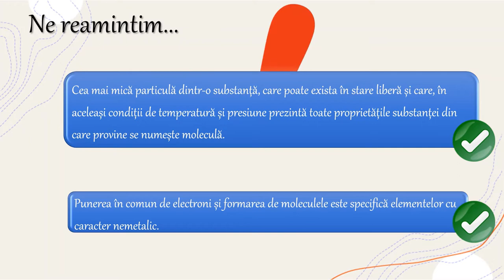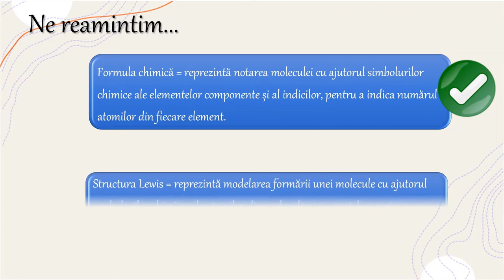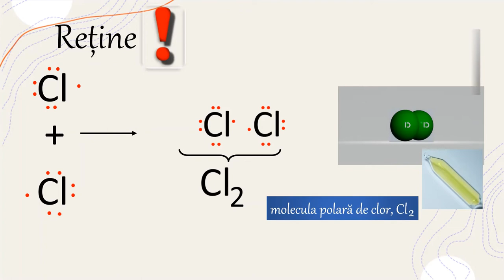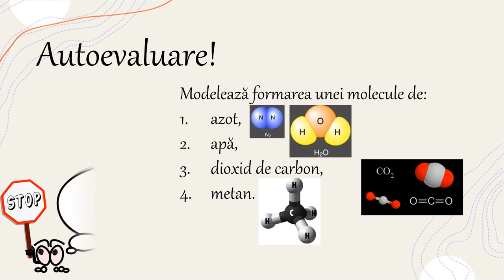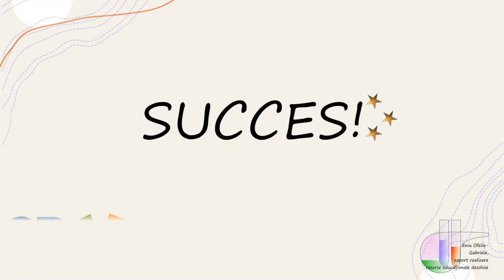Formarea moleculelor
Activitatea de învățare ce ar recomanda utilizarea acestei resurse de tip video presupune selectarea și utilizarea informațiilor relevante în vederea modelării structurilor Lewis ale unor molecule utilizând simbolurile chimice ale atomilor din moleculă și a punctelor pentru simbolizarea electronilor de pe ultimul strat. Presupune identificarea, familiarizarea, asimilarea și aplicarea algoritmilor necesari rezolvării unei probleme/situații-problemă (de exemplu: clasificarea substanţelor chimice după unul sau mai multe criterii).
Pe baza denumirii substanței sau a formulei chimice a acesteia, se selectează informațiile și se rezolvă provocarea aplicând algoritmul de identificare și formare.
Resursa poate fi utilizată între 5 – 15 minute în funcție de nivelul clasei sau de nivelul pregătire al elevului, capacitatea de observare și selectare a valorilor necesare sau a informațiilor din Tabelul Periodic al elementelor sau din anexe.